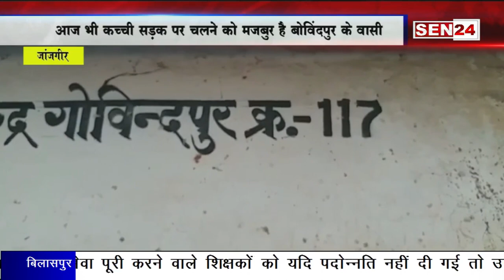जांजगीर:आज भी कच्ची सड़क में चलने को मजबूर है ग्राम वासी,प्रशासन नही दे रही है ध्यान